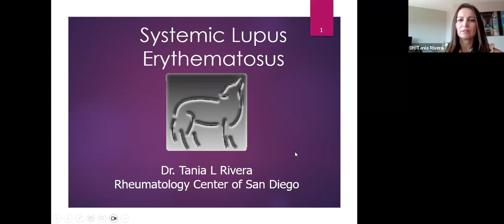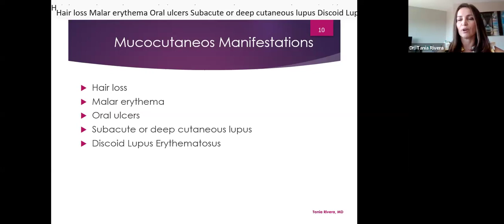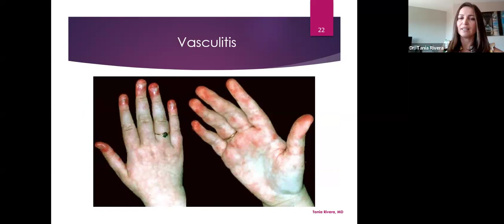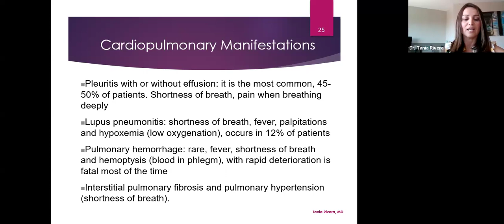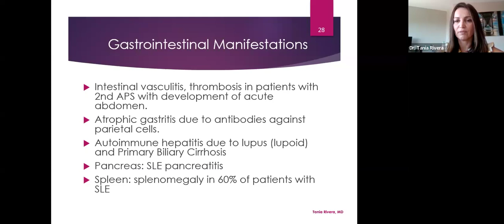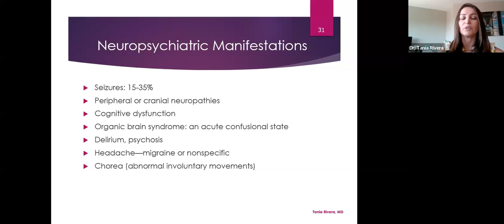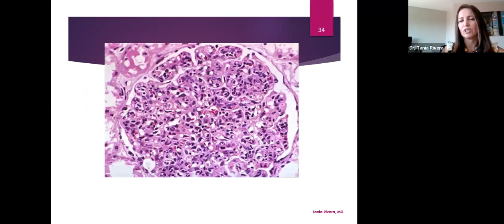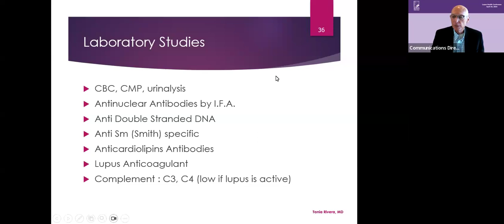20Apr2024_Dr. Rivera_sessionOne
Dr. Tanya Rivera discusses the history of lupus and what to expect when talking to your doctor.